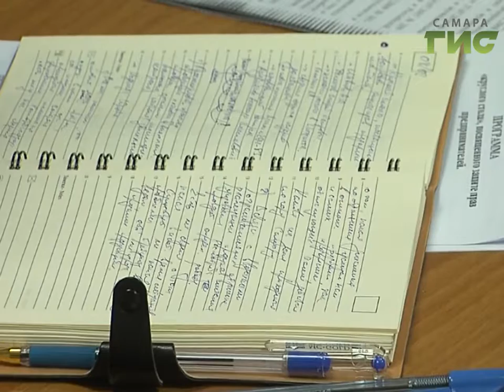Новые подходы к защите прав предпринимателей обсудили представители бизнес-сообщества и прокуратуры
Недобросовестная конкуренция вышла на новый уровень. Палки в колеса малого бизнеса соперники пытаются вставлять чужими руками.  В бесконечных кляузах просят   о внеплановых проверках. Новые подходы к защите прав предпринимателей искали за круглым столом представители бизнес-сообщества и прокуратуры.